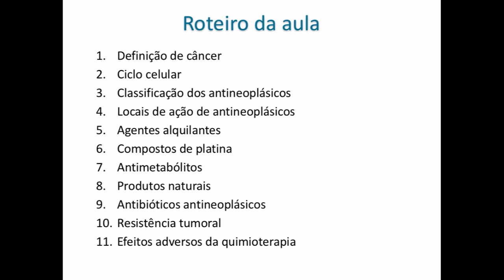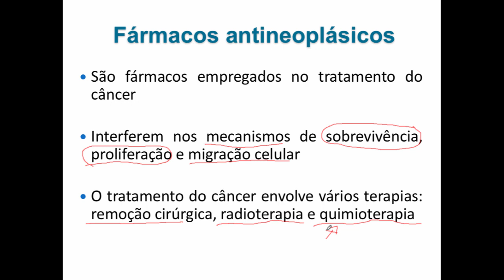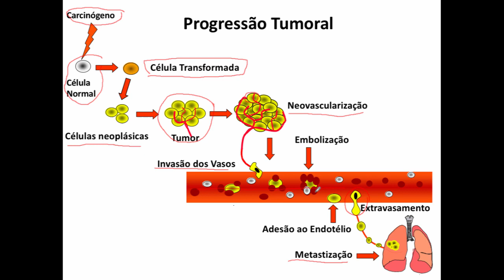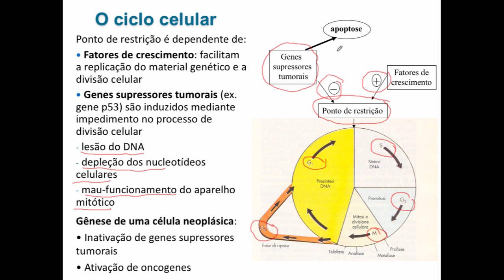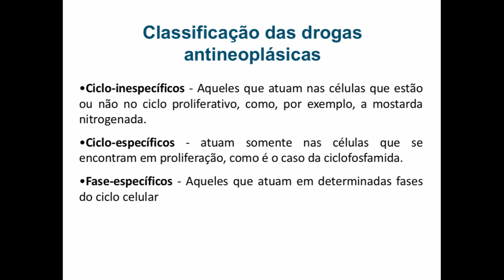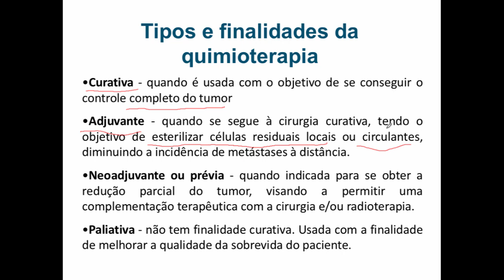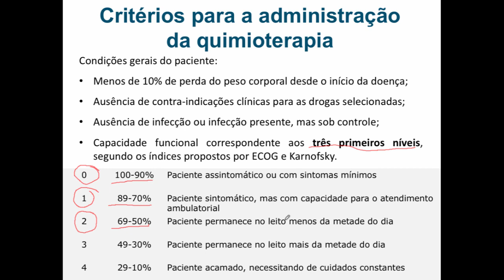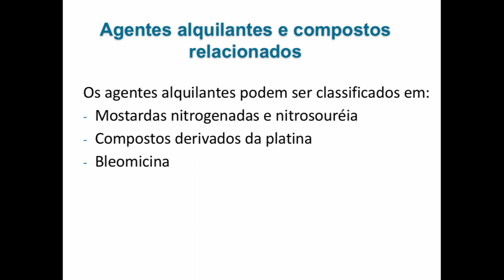Curso de Farmacologia: Aula 36 - Antineoplasicos - Parte I (Aspectos gerais)